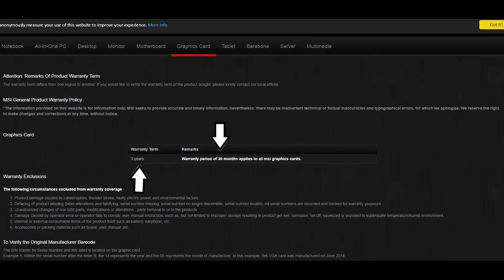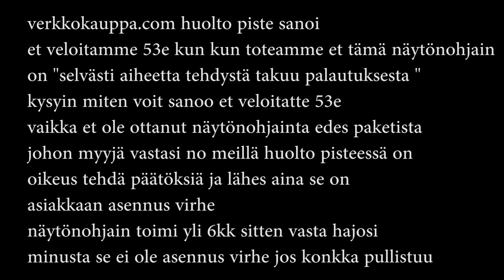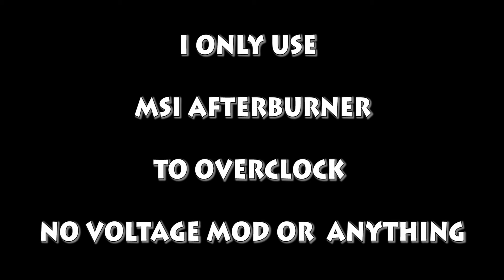ÄLÄ OSTA MSI NÄYTÖNOHJAINTA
Don't buy MSI grafic card